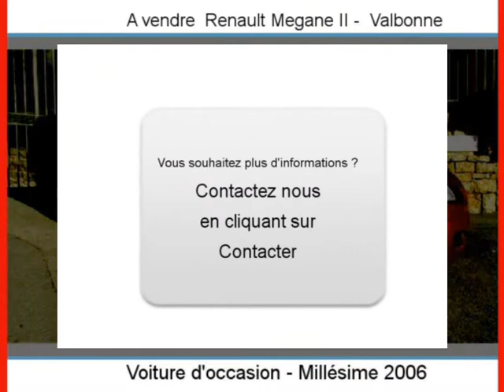Achat Vente une Renault Megane II Valbonne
A vendre à  Valbonne  Occasion automobile Renault Megane II de 131000 Km.
automobile occasion Autoenvideo : Achat Vente une Renault Megane II  Valbonne  Alpes-Maritimes